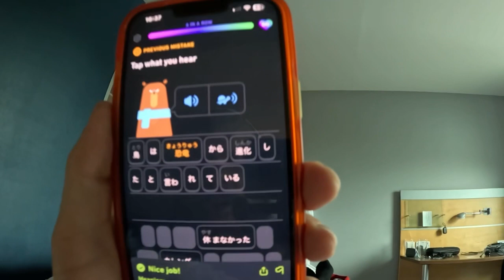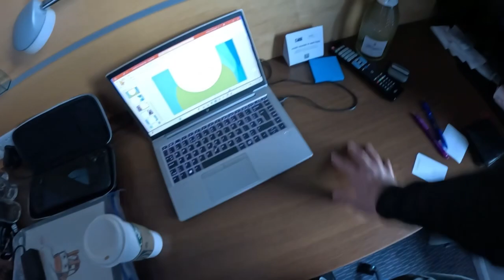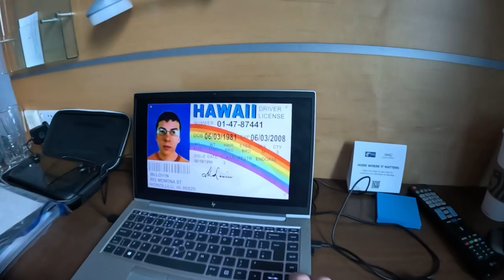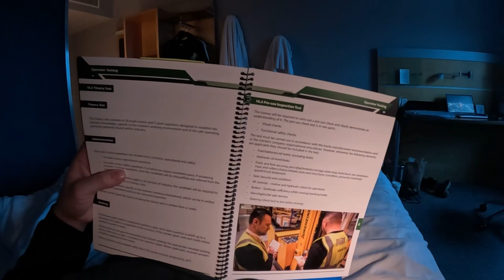Day 1510 world’s deadest supermarket